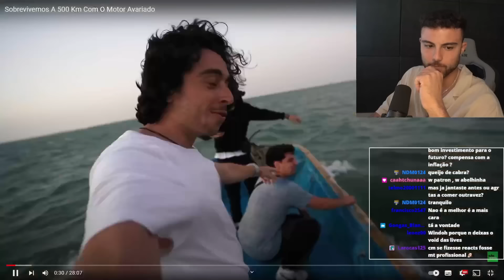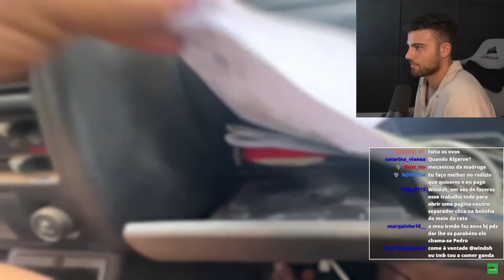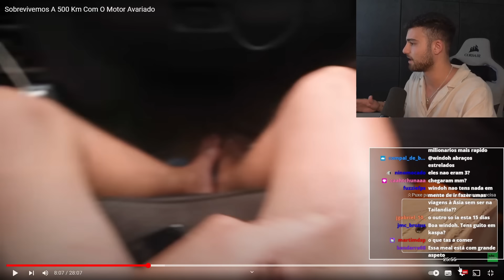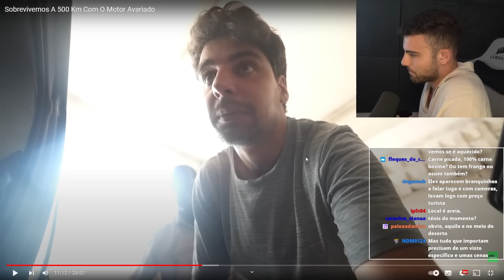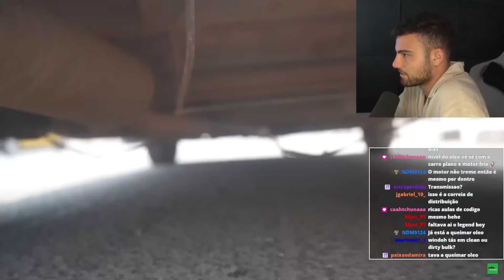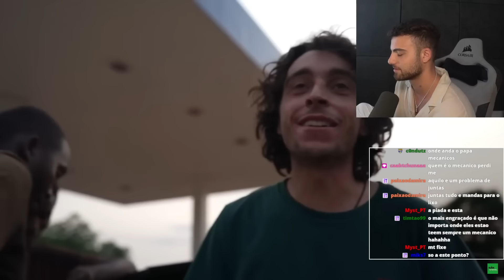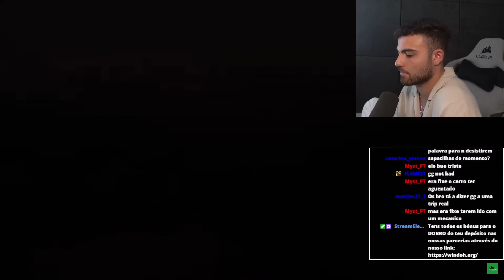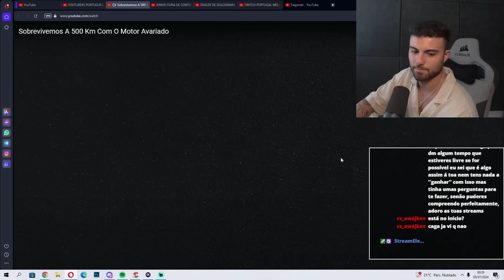WINDOH REAGE A ' SOBREVIVEMOS 500 KM COM O MOTOR AVARIADO ' DE ANDAMENTE!